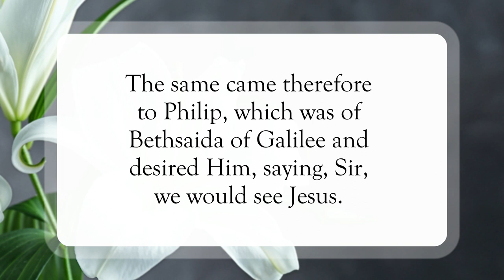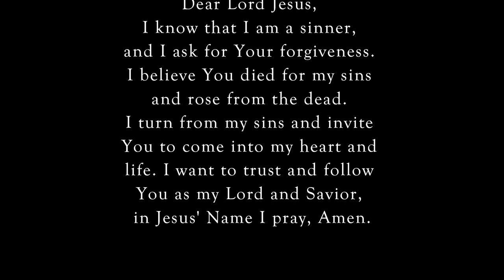Serve Jesus❣️WordofGod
Scripture of the Day! Serve Jesus!